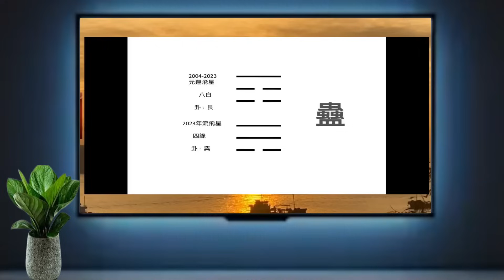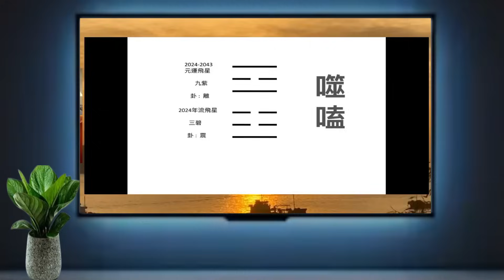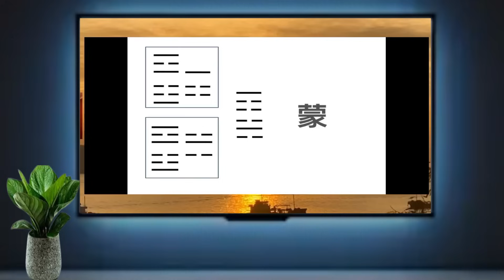【風水】何漢明：2024年將出現太多不講理的事？太多懞查查的人！太多不知所謂的事？……